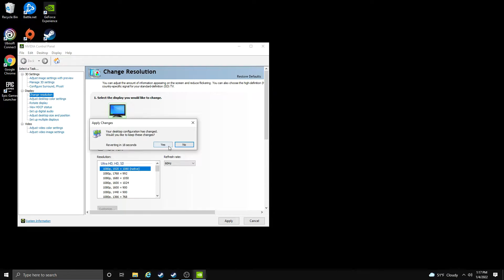Prince of Persia The Two Thrones How to fix bug from stuck on chain&the shutter glitch in the Temple